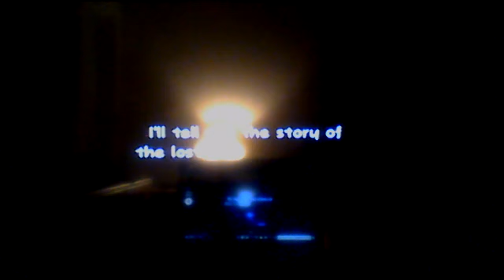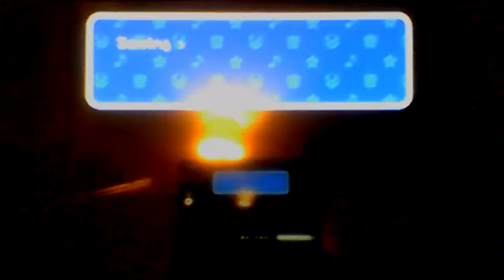SUPER PAPER MARIO- pt.1